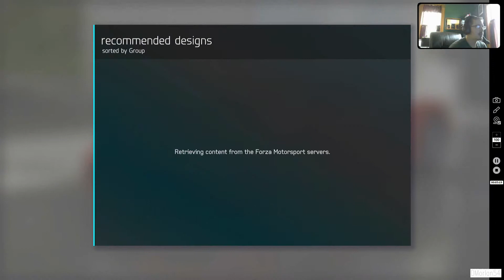Enzo Ferrari 1 - Forza 6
In this video, I buy a 02' Enzo Ferrari, and race it stock around the track to see how it compares to the leaderboard!